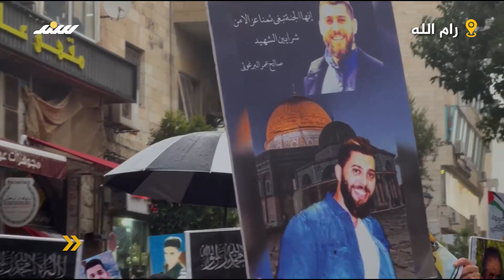وقفة احتجاجية للمطالبة باسترداد جثامين الشهداء على دوار المنارة برام الله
لمتابعة آخر الأخبار عبر موقع وكالة سند للأنباء